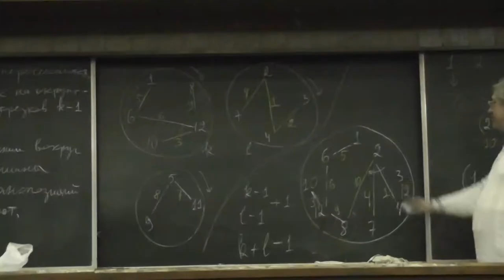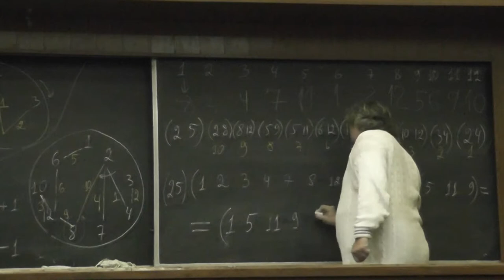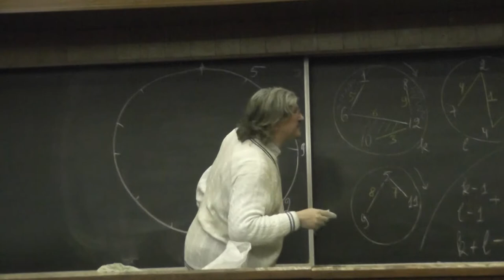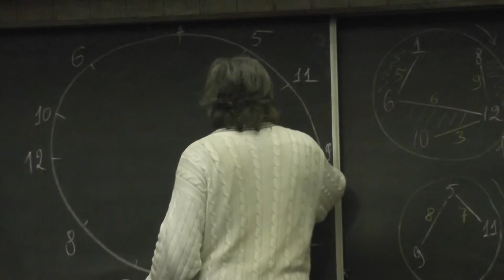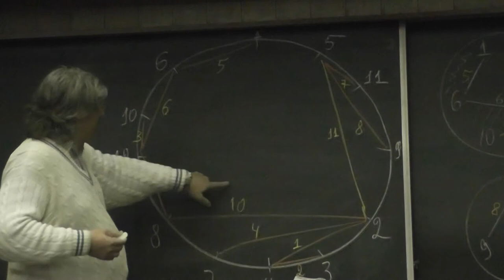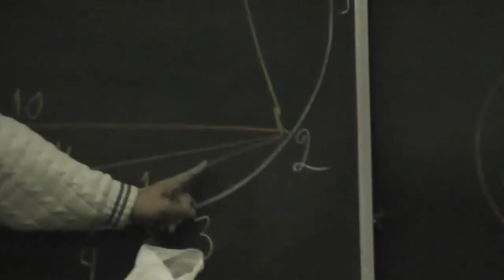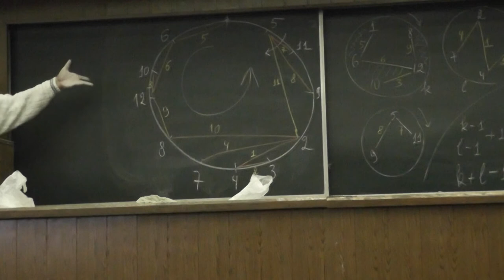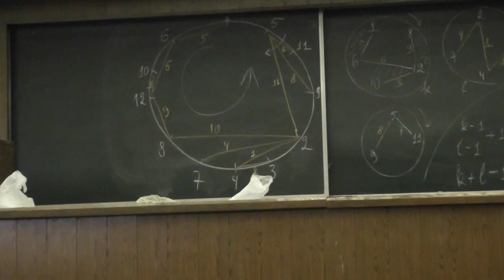153 Ещё один пример слияния вписанных деревьев